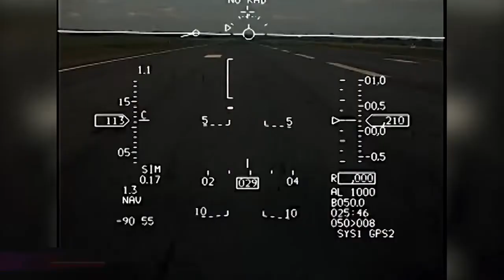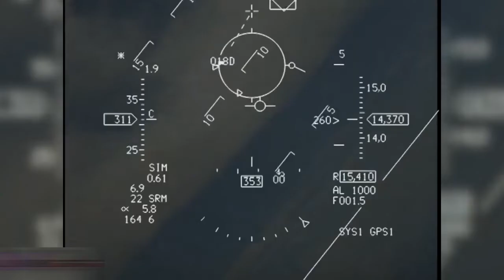LUPET NITO!! PAF NAGAKITA NG KANILANG KAKAYAHAN SA PAG TARGET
Philippine Airforce showed its capabilities using FA-50ph, T129 Atak, AW109e power Helicopter,
A29 Super Tucano.